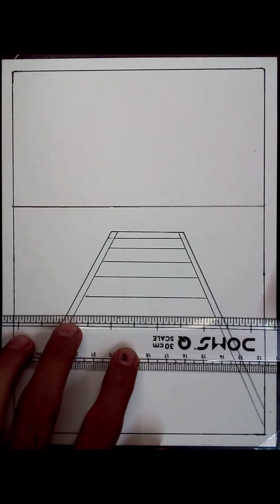How to Draw Simple Scenery Art For Beginners | Easy Pencil Drawing For Beginners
How to Draw Simple Scenery Drawing With Pencil For Kids and Beginners | Full Step by Step Video ..!!

Materials used:-
{1} Charcoal Pencil medium
{2} HB Pencil
{3} Scale
{4} A4 Ivory Sheet